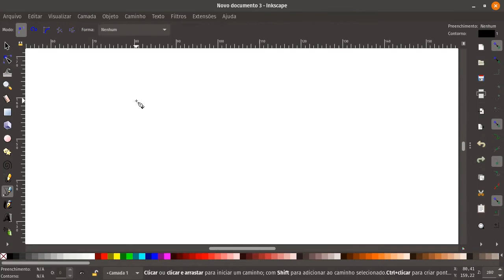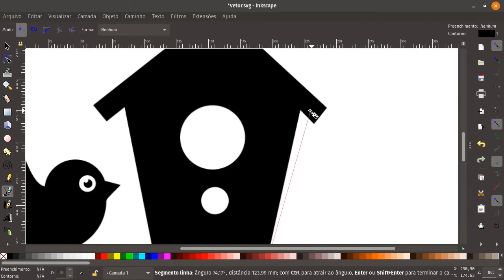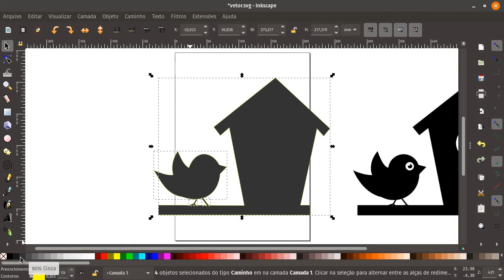Vetorizando com o Inkscape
Nesse vídeo vamos ver como vetorizar no Inkscape com a ajuda da ferramenta caneta Bézier. Esse processo é muito comum e muito poderoso. Lembrando que esses vídeos são um aquecimento para o Curso de Desenho e Ilustração com o Inkscape.